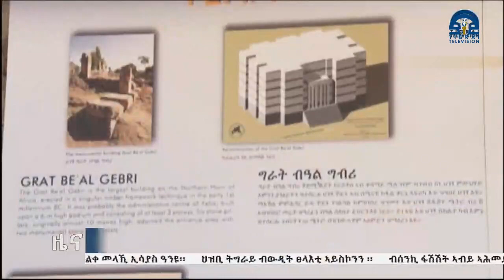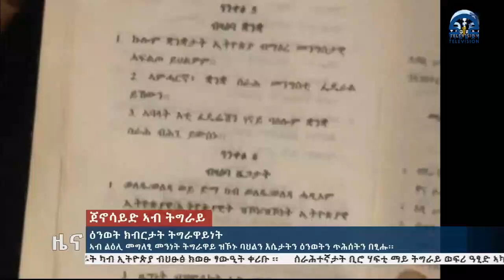ዕንወት ክብሪታት ትግራይ